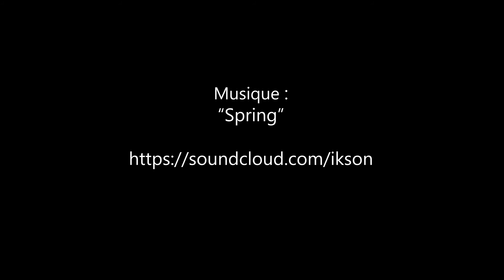La Promenade du Château TROUY (18)